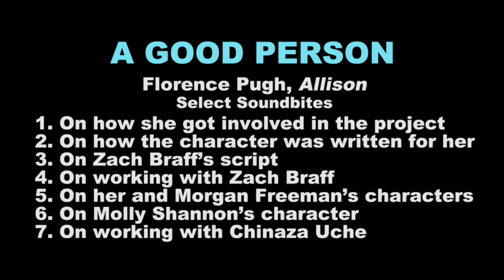A Good Person (2023) Florence Pugh Full Interview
UK Release: Cinemas 24th March 2023. SKY Cinema 28th April 2023
In Select US Theaters March 24, 2023. Everywhere March 31, 2023

Daniel (Morgan Freeman) is brought together with Allison (Florence Pugh), the once thriving young woman with a bright future who was involved in an unimaginable tragedy that took his daughter’s life. As grief-stricken Daniel navigates raising his teenage granddaughter and Allison seeks redemption, they discover that friendship, forgiveness, and hope can flourish in unlikely places.